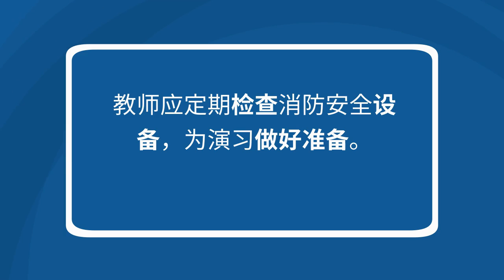BRST安全指点：教师防火指南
今天的安全提导将为教师们提示如何进行防火演练